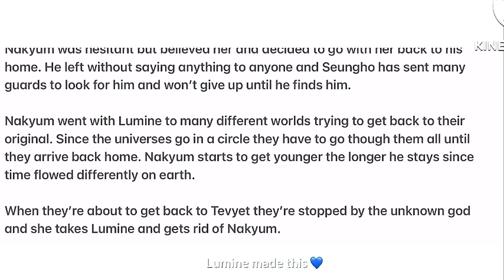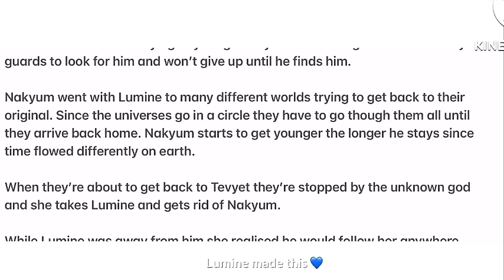Painter of the night react to Nakyum as Aether (Genshin) 1/?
This video was inspired by @honeytea2508